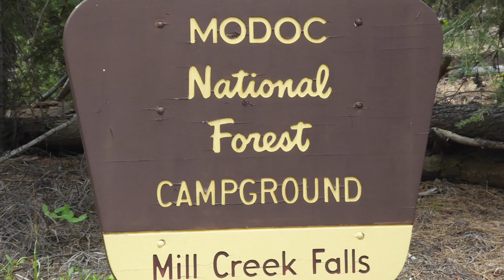Mill Creek Falls Campground, CA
Mill Creek Falls Campground, CAMill Creek Falls has 19 single-family campsites best suited for tents and is located on the edge of the South Warner Wilderness in Modoc National Forest. All campsites are first-come, first-serve. The campsites are best suited for tent camping, but a few can fit a small trailer or RV.  Each campsite also has a table, fire ring and grate. Amenities include potable water and vault toilets.